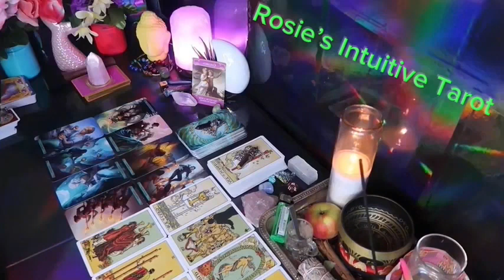LEO ❤️HOPE YOU ARE READY FOR WHAT I’M ABOUT TO TELL YOU” 💗🫢SEPTEMBER LOVE TAROT READING 😍🔥🤩🔥